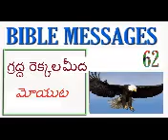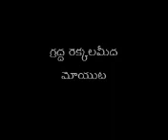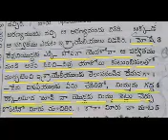Bible Topic 62 - గ్రద్ద రెక్కల మీద మోయుట (Telugu messages)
ప్రసంగీకులు: బ్రదర్ ఇమ్మానుయేలు రాజు గారు Immanuel  raju , telugu bible message